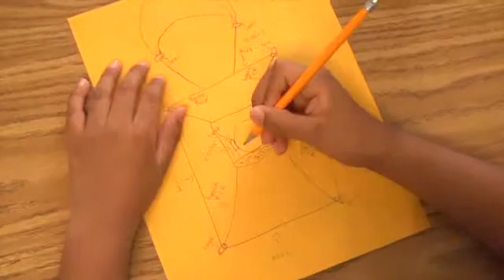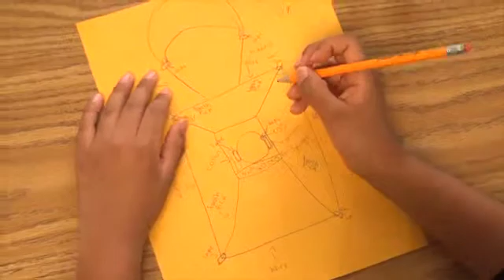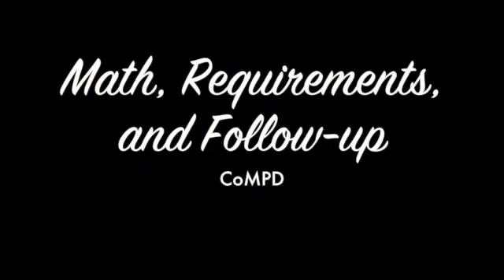STEM Egg Drop Lesson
Watch this video to learn how this teacher integrates a STEM learning experience into her 5th grade classroom during an egg drop lesson.